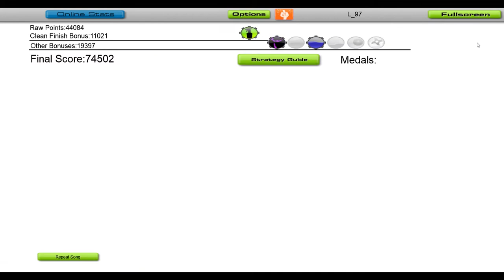Northern Born - Chomp It [Audiosurf]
Song: Chomp It - Northern Born